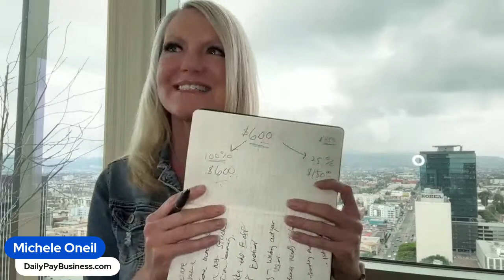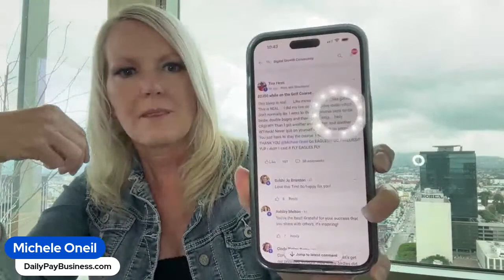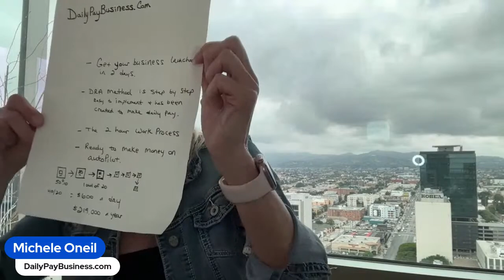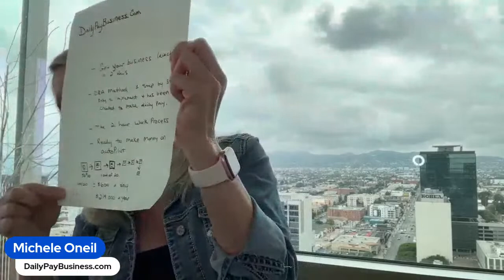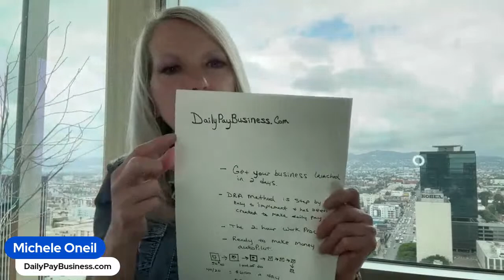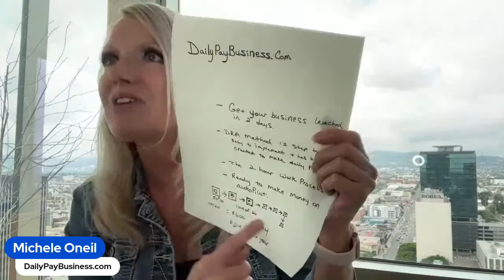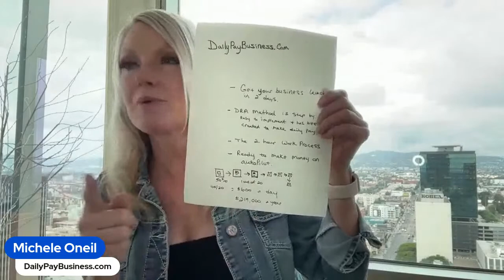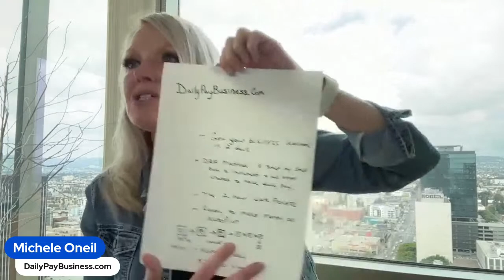A Digital Marketing Process That is Making Families Daily Pay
Learn the beginner friendly digital marketing process that is a rejection free process that is helping families.